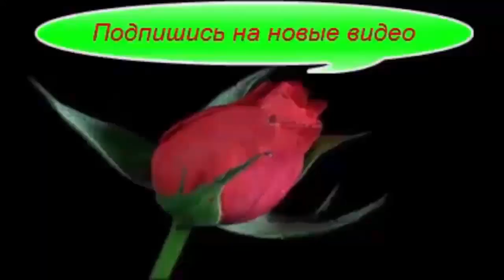✿ВЕСНА, ВЕСНА! Само очарование! ✿Красивая мелодия - Сергей Чекалкин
Позитивные видео-открытки и пожелания поднимут вам настроение   - дарите  их своим друзьям и близким!!
Разверни👇 ЕЩЁ
ڰۣڿ✿ڿڰۣ ✿ڿڰۣڿڰۣڿ ✿ ✿ڿڰۣڿ✿ڿڰۣ ✿ڿڰۣڿڰۣڿ ✿ ✿ڿڰۣڿ✿ڿڰۣ ✿ڿڰۣڿڰۣڿ ✿
░П░О░Д░П░И░Ш░И░С░Ь░ ░-░ ░Б░У░Д░Ь░ ░В░ ░К░У░Р░С░Е░ ░Н░О░В░И░Н░О░К░!░!░!░
Приятного ОТДЫХА! Мой канал ДЛЯ ВАС  -
БЕСПЛАТНО  7 видео уроков по созданию анимации.